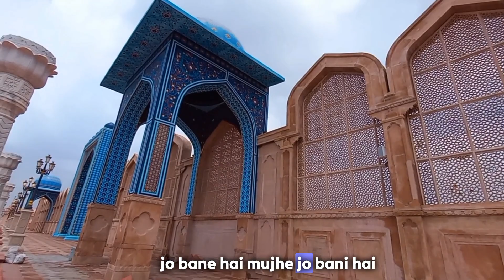Kota Chambal River Front Full Tour | Chamble River Front 😱| @kotavlogsking 🫡